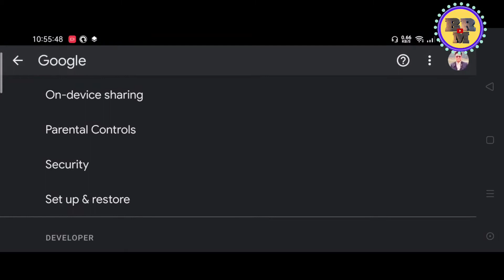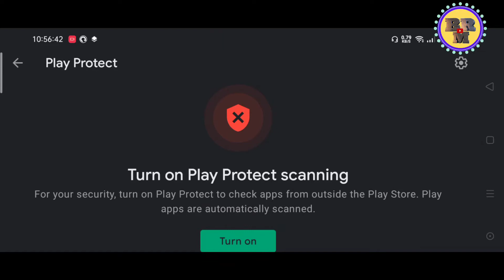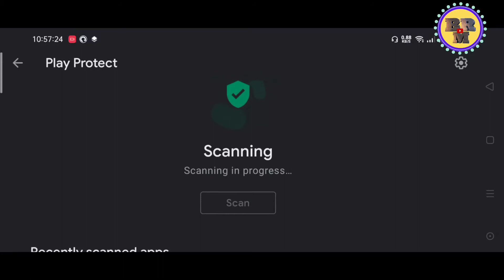important google play protect security setting on mobile phone|| what is google play protect ??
important google play protect security setting on mobile phone|| what is google play protect ?? Google play protact security

आज को यो भिडियोमा मैले तपाईहरुलाई  google play protect हामीले कसरी on गर्ने भनेर मैले सिकाएको छु साथीहरू आज यसरी तपाईहरुले google play protect लाई तपाइंले ओपेन गर्नुभयो भने तपाइँको मोबाइलमा भाईरस छिर्ने छैन। माेवाईल पनि ह्याङ हुने छैन । यदि याे भिडियाे राम्राे लागेमा लाईक र कमेन्ट गरिदिनु हाेला धन्यवाद!

©&® (BR MEDIA DESIGNS)